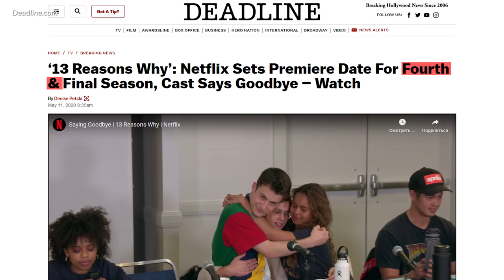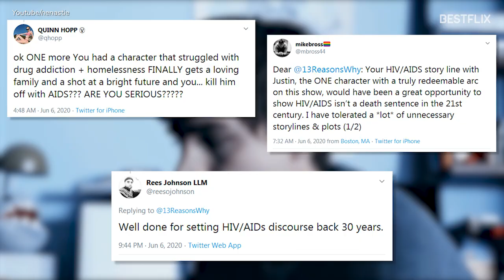13 REASONS WHY Season 5 axed by Netflix | Show finished with Justin’s controversial plot twist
Hey, guys! Have you enjoyed the most recent Season 4 of 13 Reasons Why? What did you think of all the plot twists? Were you happy with the ending? The reason we are asking is because this season was the final one. After four seasons and a total of 49 episodes, 13 Reasons Why is saying good-bye. Netflix has officially confirmed the cancellation of 13 Reasons Why Season 5. As the fourth season followed the drama of a football team divided and struggling to cope with the loss of their own, a new, very charismatic and aggressive, team leader and new Liberty High student was introduced – Diego Torres, played by JanLuis Castellanos. You might remember him as Topher from the Hulu’s original series Marvel’s Runaways. While the stories of Clay, Alex and Jessica all had happy endings, with all of them getting into great universities, Justin, who was revealed to have AIDS, took his last breaths on a hospital bed after the graduation, surrounded by loved ones. However, Justin Foley’s controversial storyline twist has brought on plenty of criticism from viewers, suggesting that writers have missed a great opportunity to educate younger audiences on the fact that HIV and AIDS is not, in fact, a death sentence in the 21st century. Still, we think that 13 Reasons Why should be applauded for bringing light to many important and sensitive subjects, including bullying and sexual education. How would you rate the final season? Share with us in the comments!